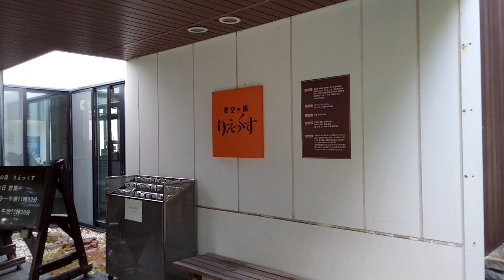キャンピングカー レガードネオプラス 中年オヤジの週末 日帰り温泉1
レガードネオプラスとレオバンクス
中年オヤジの趣味の極み
日帰り温泉1　リエックス　星空の湯

何気ない週末、来週も頑張ろうかな